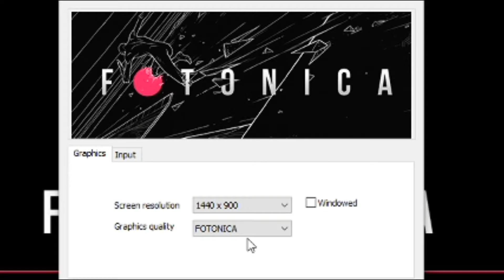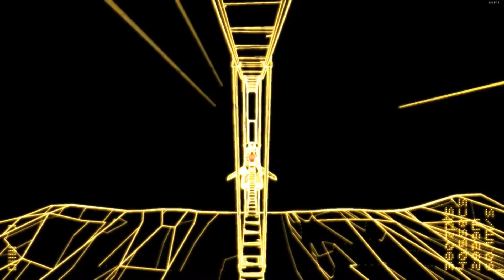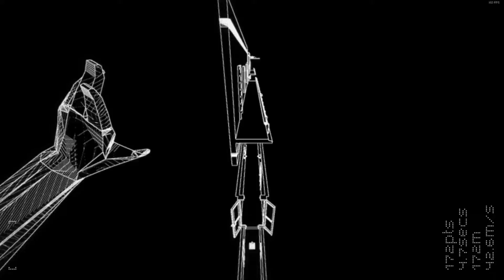FOTONICA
Christmas is almost here :O